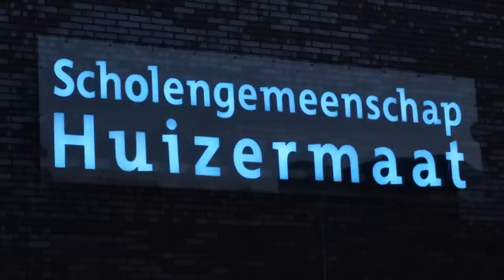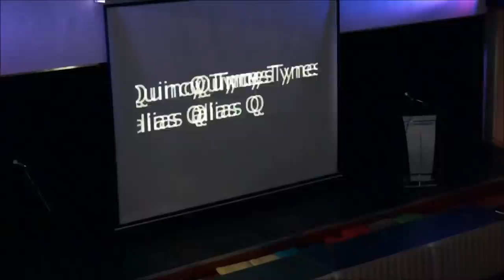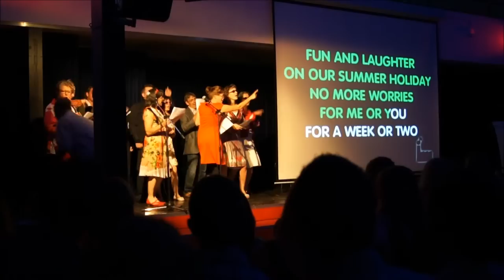Bas Maas haalt HAVO diploma ( op)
Diploma uitreiking Huizermaat